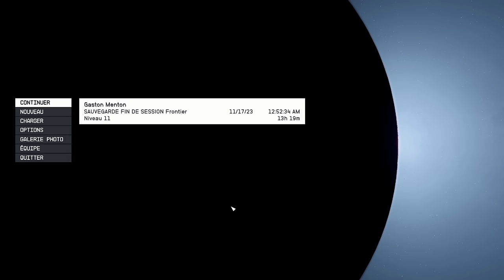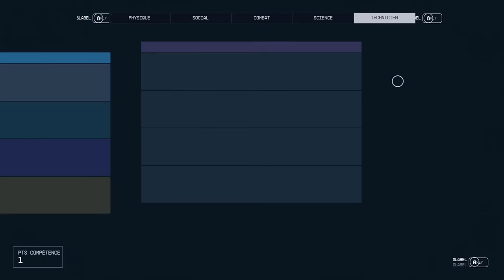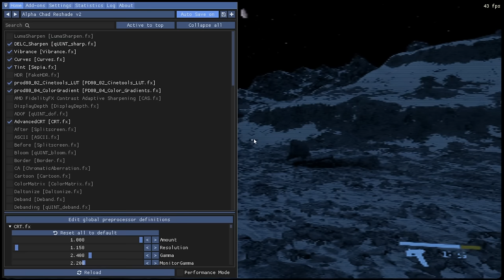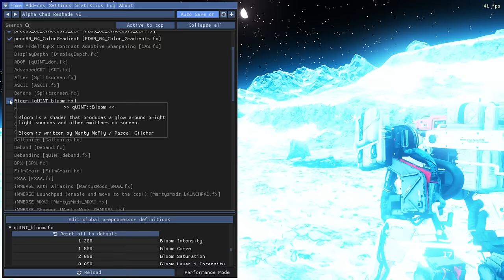BIENVENUE A BORD DU DOUBLE-MENTON !!! -Starfield- [FLINGUES POURRAVES]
Les aventures incroyables du capitaine Gaston Menton !

Outrageusement viril, affreusement chauvin et recherché dans toute la galaxie pour crimes éhontés et usages de faux, le Capitaine Menton n'a qu'un seul but : S'approprier toute la gloire en faisant le moins d'effort possibles. Son dicton ? "Mentons tous à bord !"

Selon c'qu'en a dit Fred et ce que m'en a raconté un ami, le jeu ne brille réellement qu'après moult heures à regarder ses PNJ foireux et à s'extasier devant des cailloux vides. Allons-y ! =D